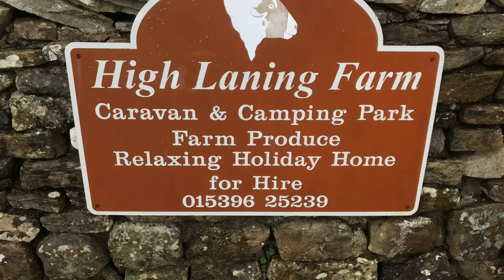High Laning Campsite Review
My review and personal thoughts on visiting High Laning Campsite, Dent, Cumbria, located within the Yorkshire Dales National Park.

If you would like to support the channel please feel free to donate whatever you can afford, it will go towards the cost of producing the videos and every little helps.